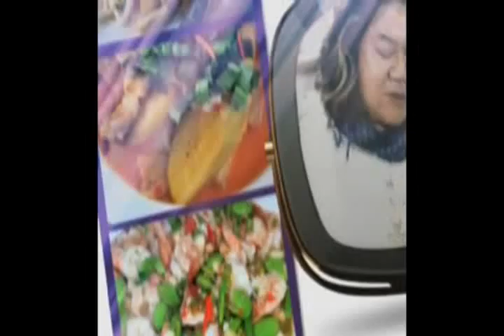56-01-13 ฟาฮิทาสไก่